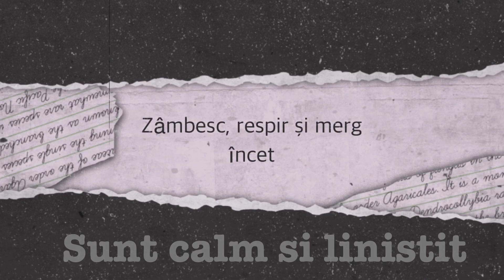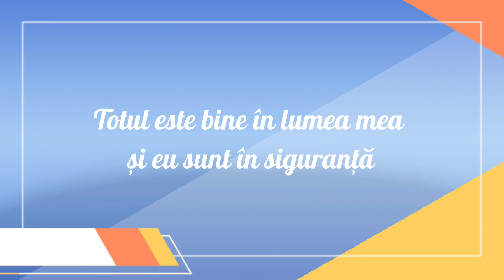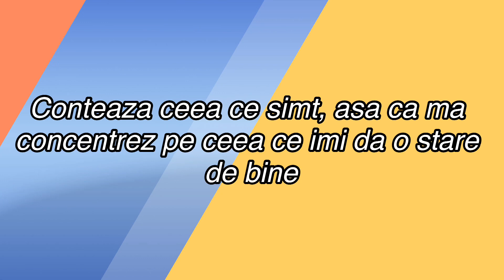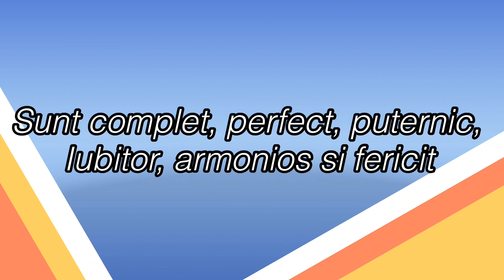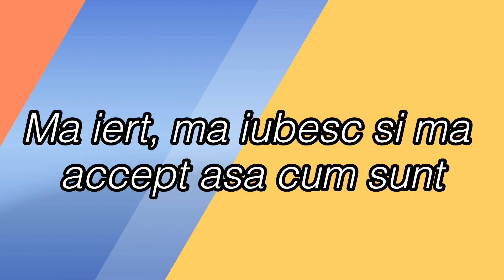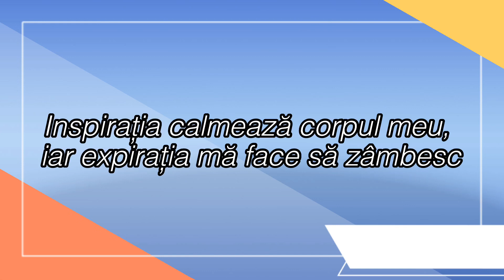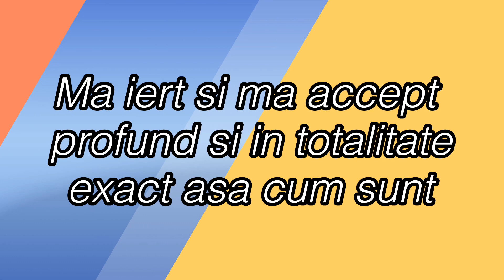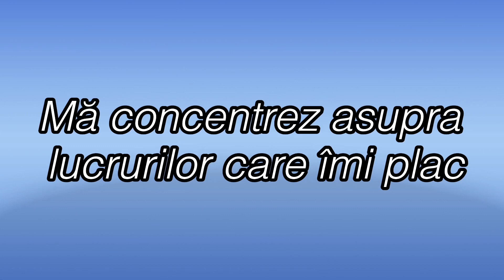Anxietate? Stres? Stări de panica? Afirmatii pozitive care ne ajuta la eliminarea acestor stări.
Recomand ascultarea cu casti.
Ascultarea lor zilnică timp de 60 de zile va “recabla” creierul pentru noua realitate, în care suntem calmi și liniștiti, fără stres și fără anxietate.